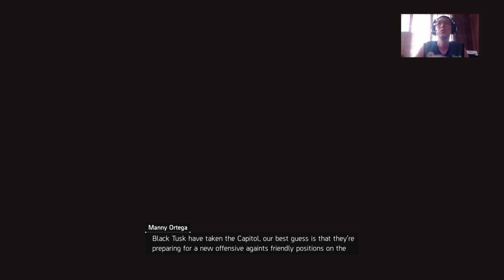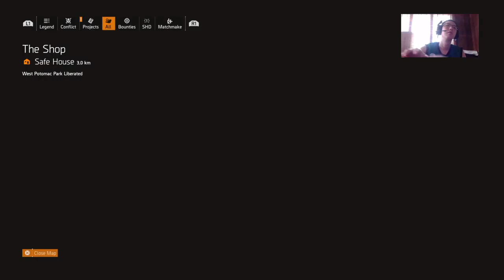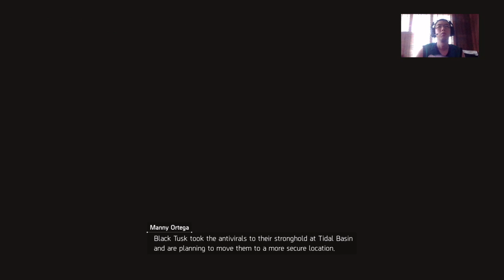Division 2 farm ps4